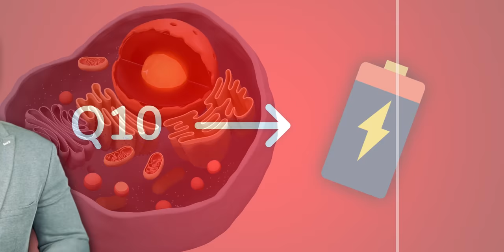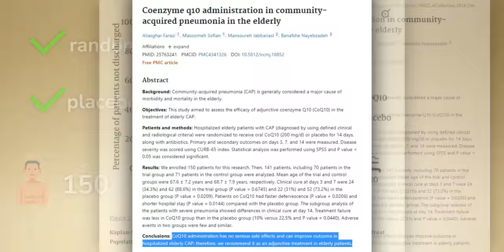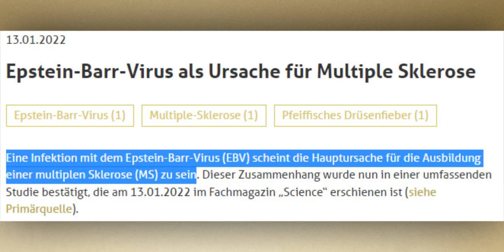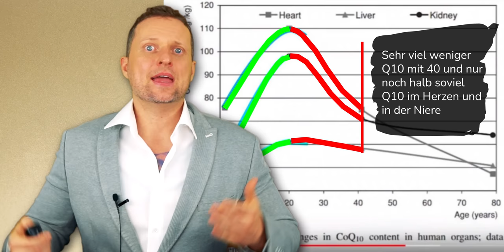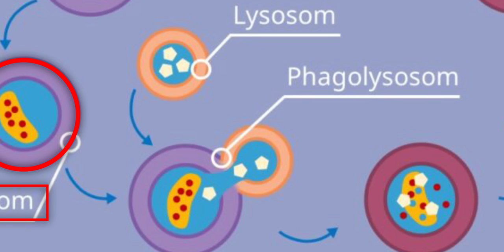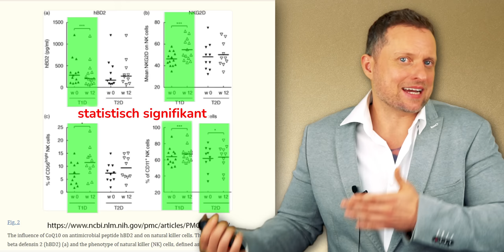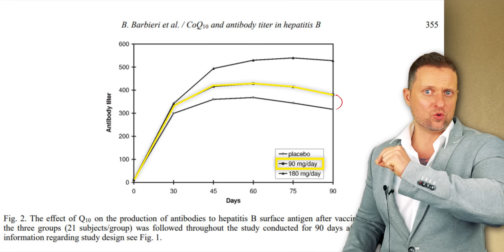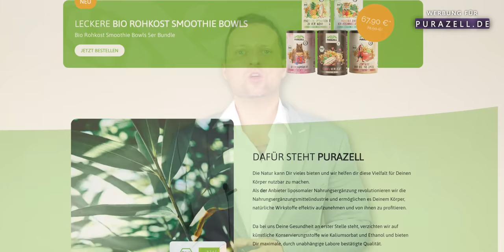DAS ist wichtiger als Vitamin D und C bei einem Virus? (unerwartet)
Viele Menschen denken, dass bei einer Erkältung oder einem Infekt Vitamin D und C am wichtigsten wären. Doch ist das wirklich so? Kann Q10 sogar noch wichtiger sein? Welche Rolle spielt Q10 bei EBV und Krebs, wie kommt es zu einem Mangel und was kann man dagegen tun?

Die geteilten Informationen spiegeln lediglich Forschungsergebnisse wider und dienen zur Anregung eines wissenschaftlichen Diskurses und stellen keine Handlungsempfehlungen dar. Solltest du von Krankheit betroffen sein oder einer vorbeugen wollen, wende dich bitte an einen zugelassenen Arzt.

00:00 Was kann Q10?
01:09 Q10-Spiegel bei Infekten
02:41 EBV
03:58 Wie kommt es zum Mangel?
06:13 Warum ist Q10 so wichtig?
08:54 Krebs und Q10